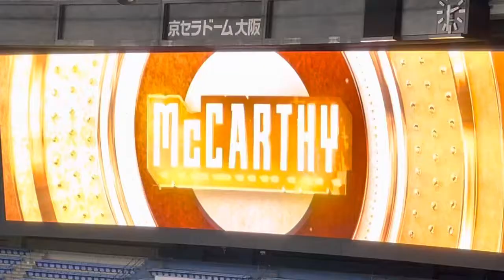【Bs夏の陣2022 】オリックス マッカーシー選手登場ビジョン 京セラドーム大阪